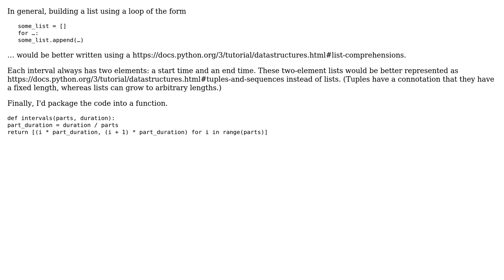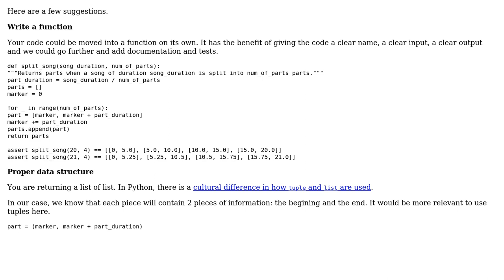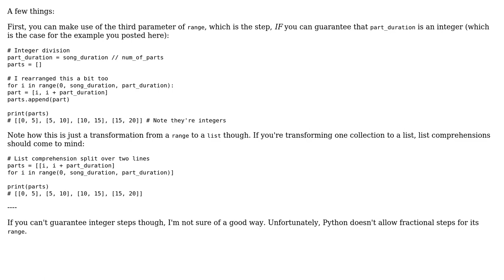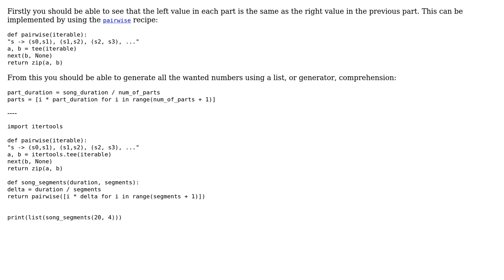Code Review: Split a number into equal parts given the number of parts (4 Solutions!!)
Code Review: Split a number into equal parts given the number of parts

With thanks & praise to God, and with thanks to the many people who have made this project possible! | Content (except music & images) licensed under CC BY-SA | Music | Images & others | With thanks to user SylvainD user Peilonrayz user chicks user Carcigenicate user barciewicz user 200_success and the Stack Exchange Network Trademarks are property of their respective owners. You are responsible for your own actions.